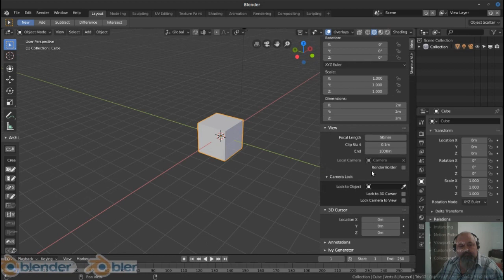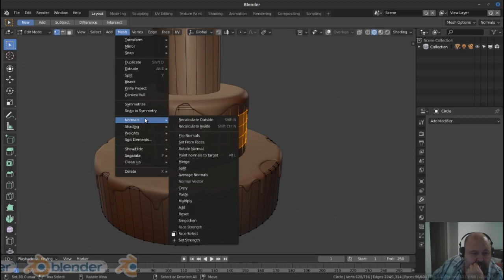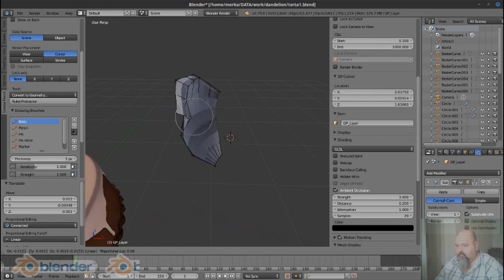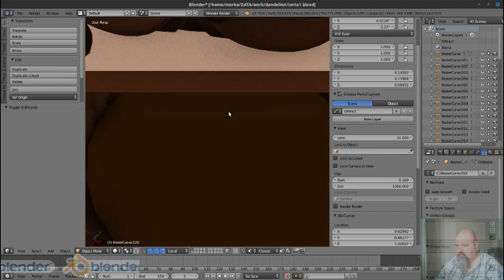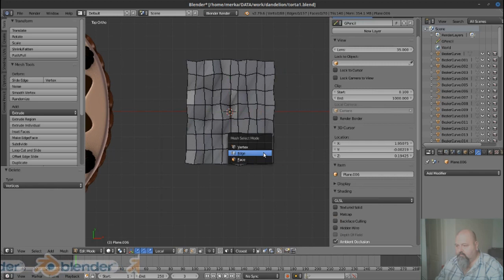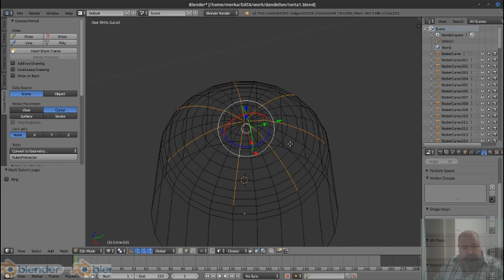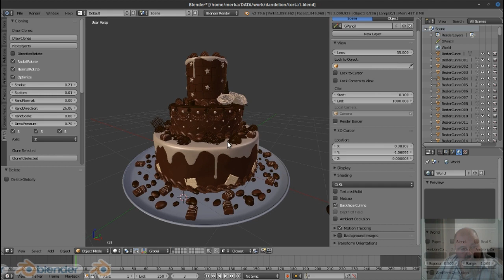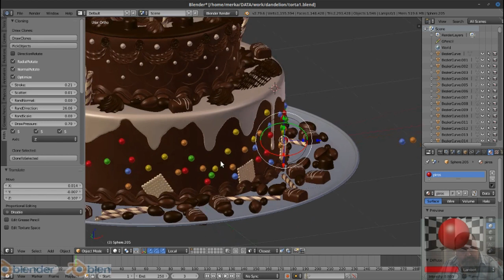modeling chocolate cake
modeling with blender